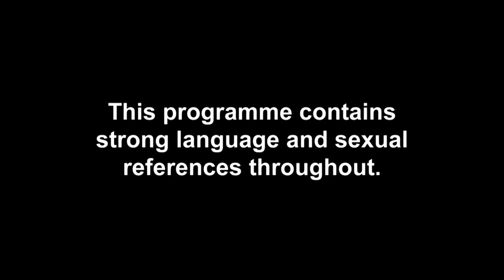Daisy Gets Pied Again By Ex Matty B As He Goes For The Snog With Natalee | Ex On The Beach 9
Poor Daisy Robins gets yet another pie in the face when she tries to make a relationship work with her Ibiza VIP ex, Matty B – and things only get worse when he decides to start cracking on with The Valleys star Natalee Harris. Meanwhile, it’s Josiah Miller’s turn to come face-to-face with his ex as she makes her beach arrival.